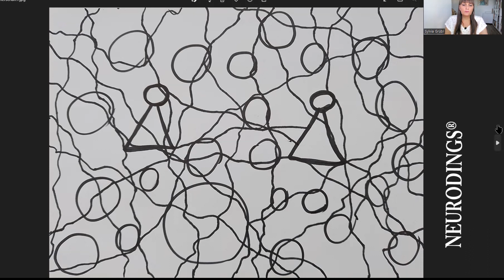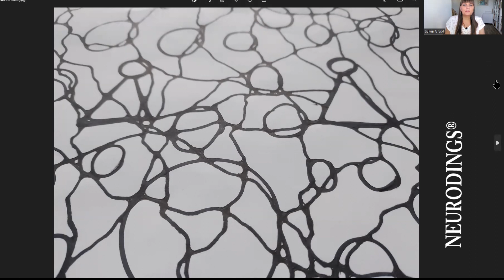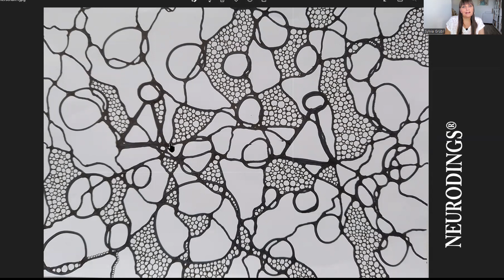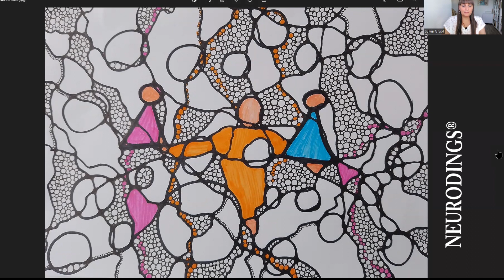Wie du Beziehung auf Augenhöhe erschaffst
Am Beispiel "Partnerwunsch" zeige ich dir, wie neurokreatives Zeichnen mit Neurodings in der Beratungspraxis eingesetzt werden kann.
NEURODINGS ist meine Methode, mit der du spielend leicht blockierende Gedankenmuster umformst, neue Ideen und Lösungswege findest. Positive Veränderung - zuerst am Papier und dann im Leben.
Neurodings auf YouTube:
*Interessantes aus der Neurodings-Welt (neurokreative Transformationsmethode)
*Reise-Eindrücke vom Auswandern auf Zeit

Sylvia Grübl
Gründerin Neurodings
Dipl. Psycholog. Beraterin
Beratung & Weiterbildung, seit 23 Jahren in eigener Praxis tätig